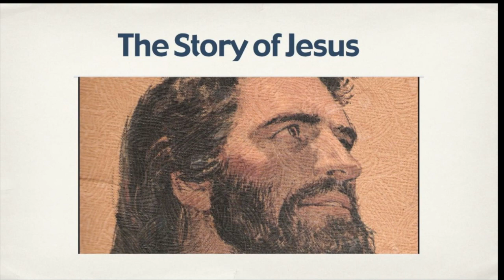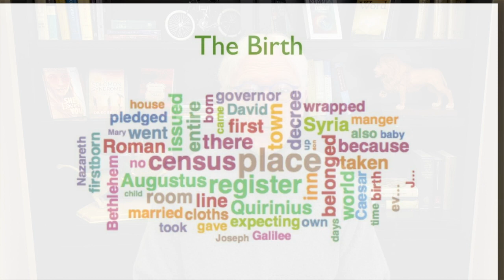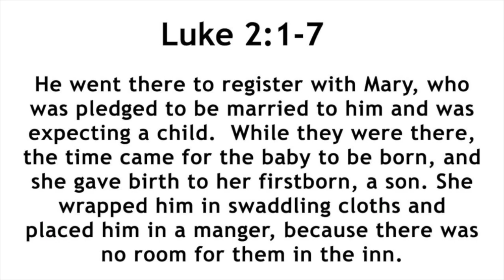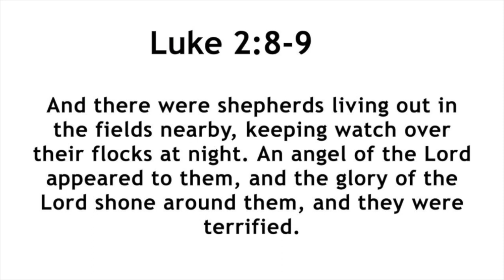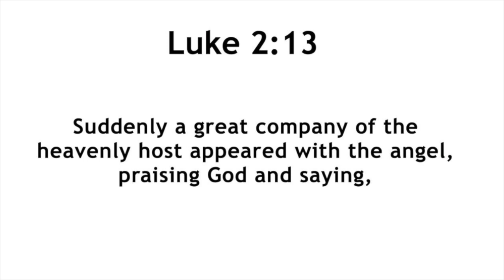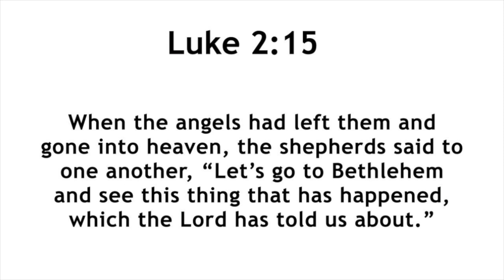Dr. Bob Beltz - The Story of Jesus - Session 03 - The Birth of Jesus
In this session Bob explores what the Bible says about the birth of Jesus and how that compares with our faulty images of Christmas.